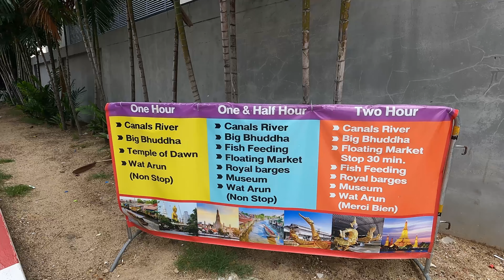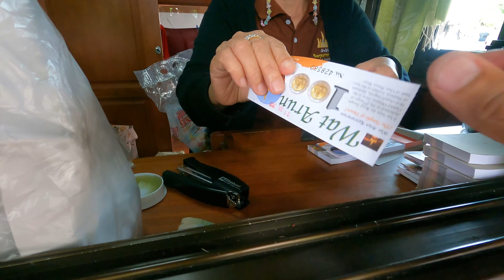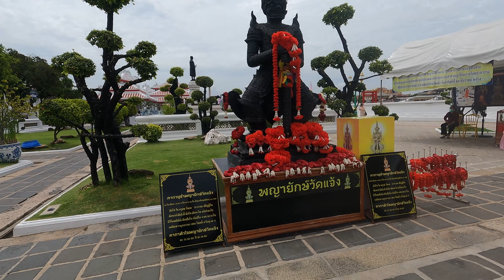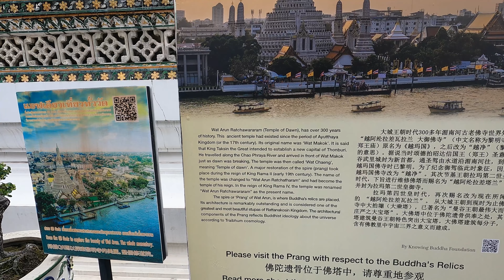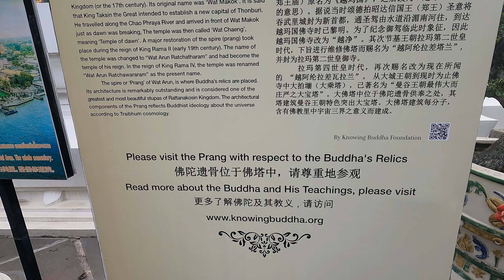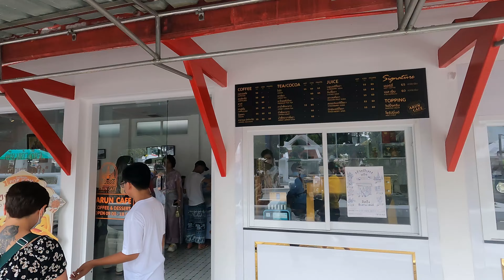Wat Arun temple with Priya@PriyaSharma_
I met up with Priya who is a youtuber and airline stewardess while she was in Bangkok to do a collab with her and on her channel as well , we went to wat Arun temple in Bangkok , Thailand , checked it out and also I sat to know her a little better , watch the video and leave a comment .
Priya Sharma youtube channel @PriyaSharma_
Wat Arun temple .

Milestones.